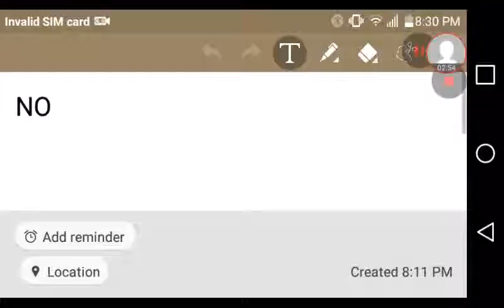CRASH BANDICOOT PLAYS WITH HIMSELF IN CRASH TEAM RACING ON HARD MODE (WUMPA CUP)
I MIGHT'VE DONE SOME COMMENTARY FOR CRASH BECAUSE I DON'T THINK HE SPEAKS IN ENGLISH